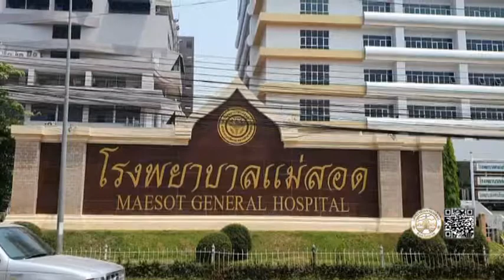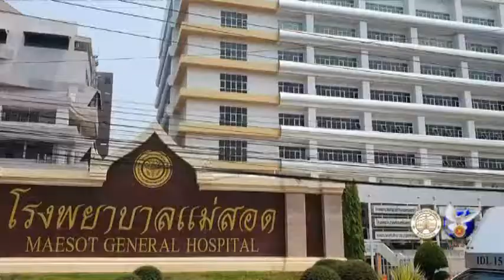25 03 63 ความคืบหน้านักธุรกิจชาวปากีสถาน ผู้ติดเชื้อโควิด 19 ที่จังหวัดตาก